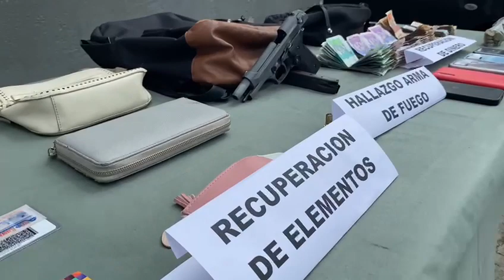Policía frustra millonario hurto a local comercial de Robledo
La rápida reacción de las patrullas del cuadrante de Santa cruz permitió la captura de tres hombres y la recuperación del dinero hurtado.